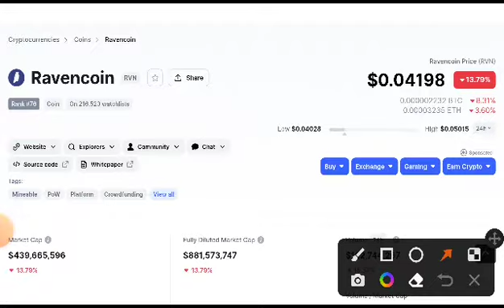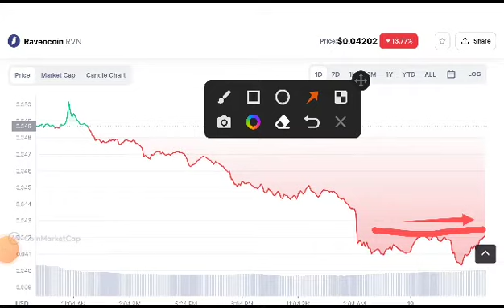Ravencoin Next Target! Ravencoin Price Prediction! RVN Coin News Today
Queries Solved:
1.  today target
2.  price today
3.  price prediction
4.  token today target